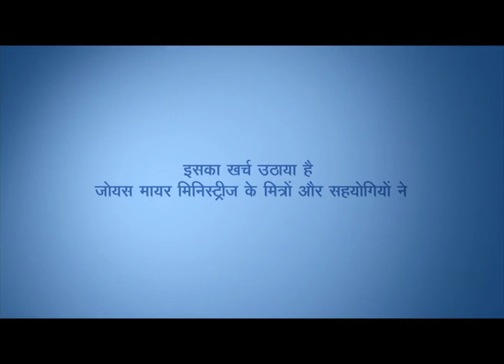रहस्या भारी बोझ होते हैं - Secrets are a Heavy Burden Part 1 - Joyce Meyer